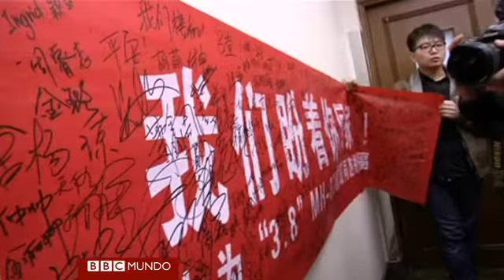Avión desaparecido: la angustiosa espera de los familiares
Los familiares de los pasajeros del vuelo MH370 de Malaysia Airlines esperan con ansiedad y angustia alguna noticia que pueda esclarecer dónde está el avión y que pasó con las 239 personas a bordo.